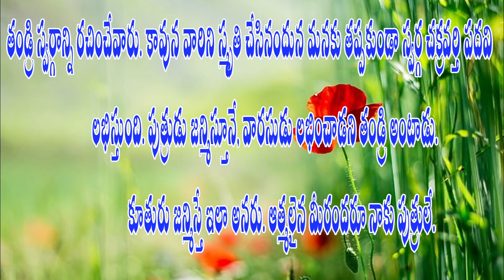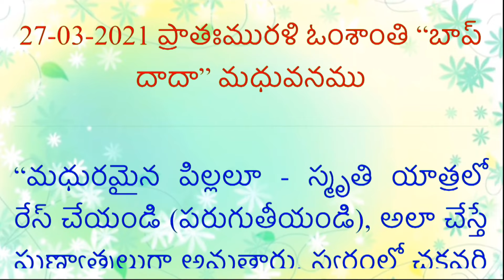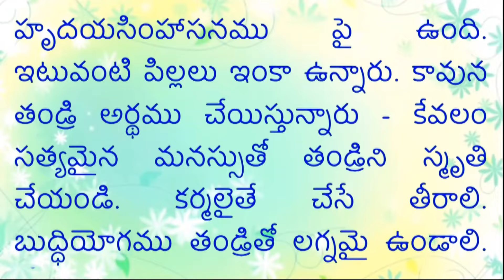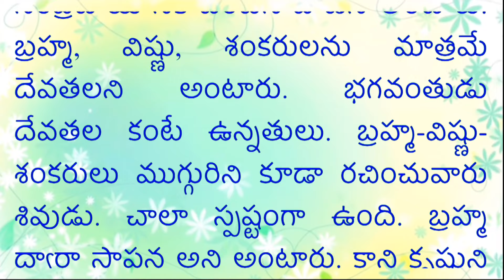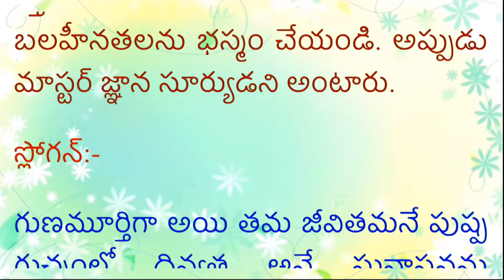Telugu murli/colorful text& audio// 27- 03 -21